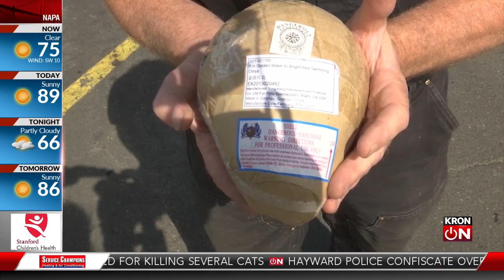Last minute fireworks preparation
Last year, COVID-19 canceled San Francisco's annual Fourth of July fireworks show along the waterfront -- but this year it's back.